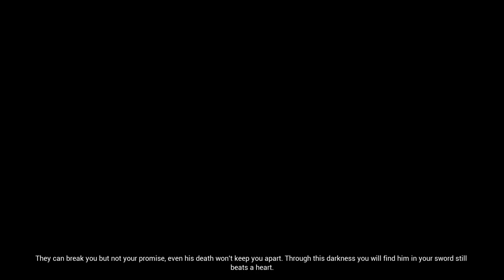Vikings Nightmare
Hellblade Senua's Sacrifice  -Vikings Nightmare